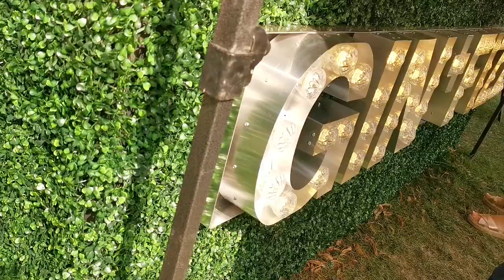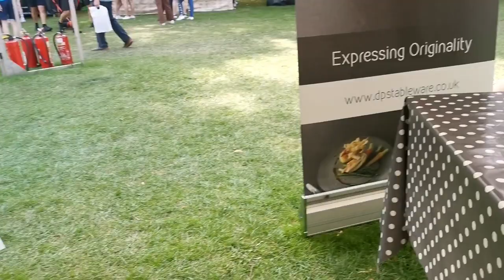Biscuit Diaries: Shrewsbury Food Festival 2021 (Part Two)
Here we have Day 2 of our coverage of Shrewsbury Food Festival featuring lots of familiar faces including:

Cheer Unleashed [00:02:31]
Liam Tinsley [00:07:44]
The BarBus [00:09:49]
Lajina Leal [00:11:21]

Finally we end with the whole cake decorating competition with Toyah Emily Ft Chris Burt and Jean Christophe Novelli [00:12:52]

we had a fantastic weekend. A day that had all of the ingredients to make a day perfect. Fantastic food, plenty of entertainment, celebrity chefs and giant bugs! All this with a sprinkle of sunshine. perfect!